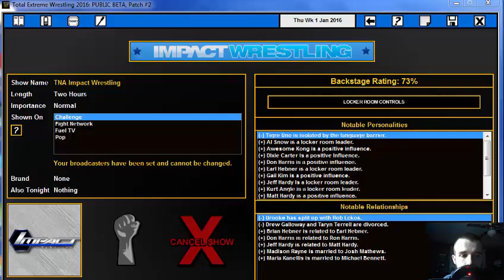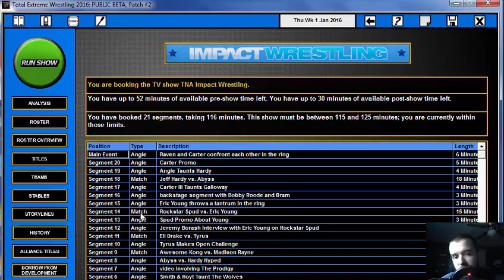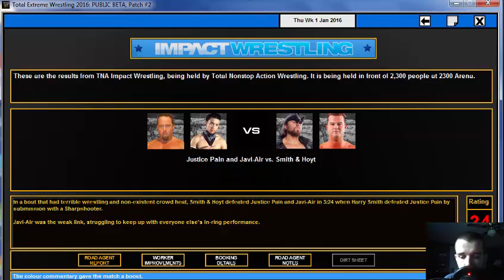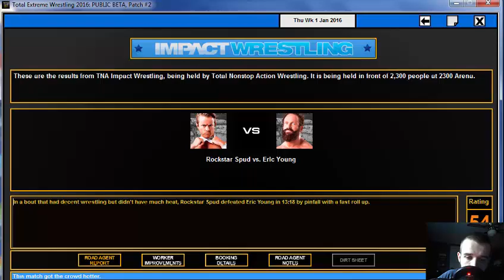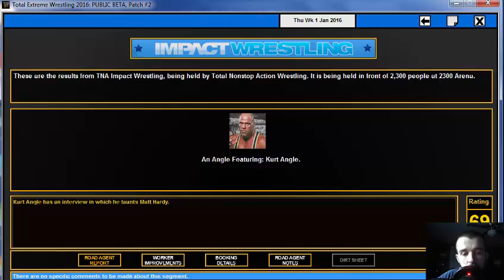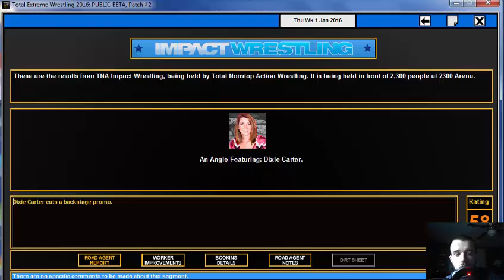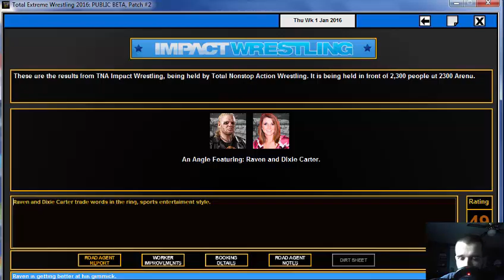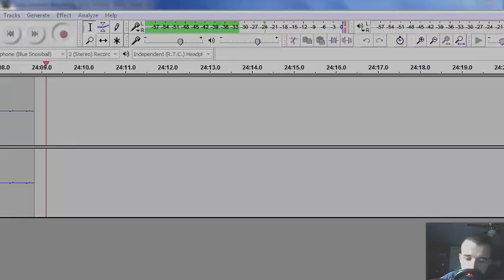Let's Play TEW 2016: TNA Episode 2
The first episode of Impact on POP kicks off with some big matches as a part of the TNA World Title Tournament.

Credit to BruceyB for the Intro song. For more check out